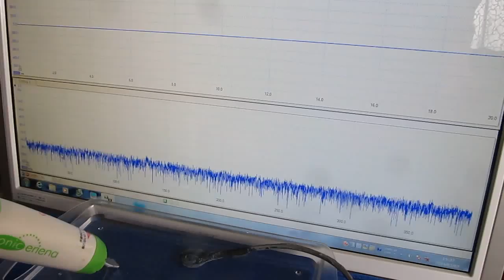‹超音波のダイナミック制御› ultrasonic-system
‹超音波のダイナミック制御›

１）障害を除去するものは

２）対象に関するデータの解析の結果に基づいて

３）特性の確認により